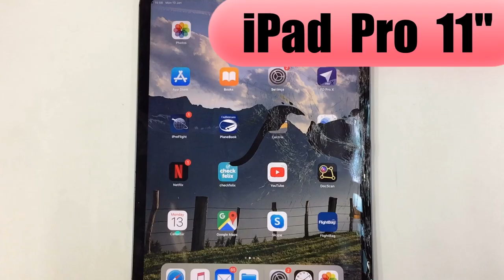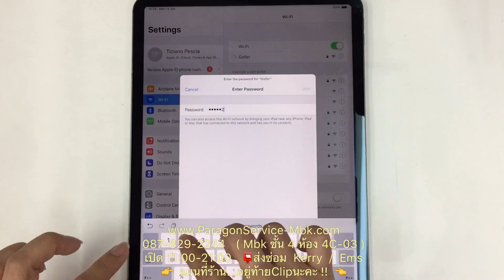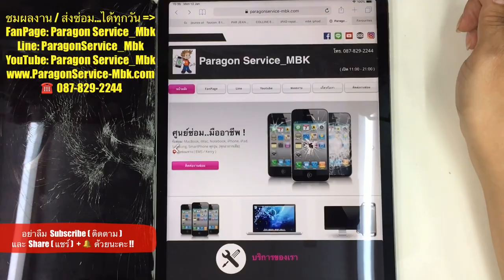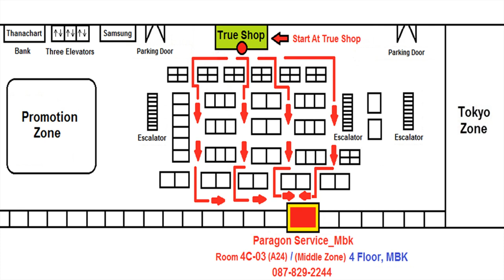เปลี่ยนจอ iPad Pro 11" จอแตก จอเป็นจุด จอลาย Change LCD ( /087-829-2244)